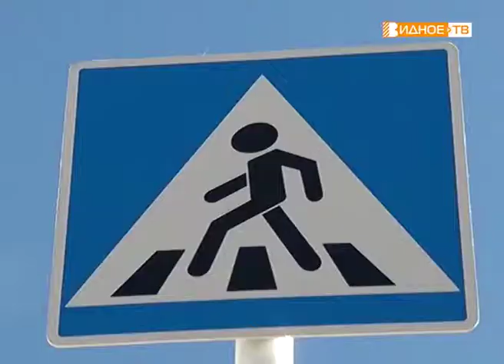"Внимание: велосипед" - уроки по профилактике дорожного движения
Внимание – велосипед! В летний период на улицах резко вырастает количество новых участников дорожного движения. Передвигаются они на велосипедах, скейтбордах или самокатах. И, как показывается практика, не всегда знают правила дорожного движения. Восполнить этот пробел призваны уроки ПДД, проводимые сотрудниками госавтоинспекции в школьных городских лагерях